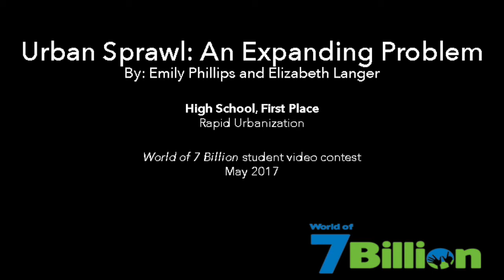Urban Sprawl: An Expanding Problem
Lead Producer: Emily Phillips and Elizabeth Langer; Piedmont High School, Piedmont, California

Want to get involved? The contest will be back next school year! Sign-up to receive updates and stay informed